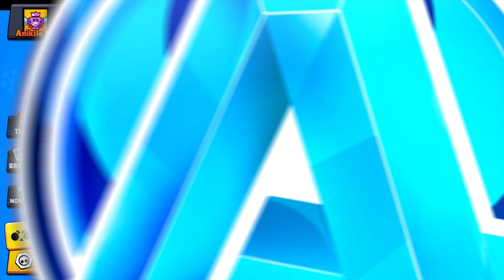NUEVO RECÓRD y RANGO antes de la ACTUALIZACIÓN en BRAWL STARS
Mil ganas de que llegue ya la actualización!! ¿Cuando será? En cuanto sepa la respuesta lo publicare para todos ustedes!!

📱Estoy jugando a un juego que me tiene super viciado!📱

▄▄▄▄▄▄▄▄▄   CONTENIDO de CALIDAD y GRATUITO  ▄▄▄▄▄▄▄▄▄

▄▄▄▄▄▄▄▄▄▄PREGUNTAS FRECUENTES ▄▄▄▄▄▄▄▄▄▄

- Lunes: TROWL BOX
- Miércoles: FUNNY MOMENTS
- Jueves: ACTUALIZACIONES/ NOTICIAS
- Viernes: ATACANDO TU ALDEA
- Domingo: COMPRANDO SKINS
- Martes y sábado vídeos variados (brawl stars, sorteos, defensas, fail, bug, estrategia, robos, TOP 5)

⭐️ ¿CUÁL ES TU CLAN en CLASH OF CLANS?¿ME PUEDO UNIR?

- Utilizo un iPad Air, un iPhone 8 y un iPhone 5 para jugar y para grabar y editar un iMac 27" y un Mac Book Pro 2017

⭐️ ¿CUÁNTO TIEMPO LLEVAS JUGANDO AL CLASH OF CLANS? ¿Y AL CLASH ROYALE? ¿ Y AL BRAWL STARS ?

- Llevo jugando desde el 29/09/13 al COC, al CR desde el 15/03/2016 y al Brawl Stars el 15/06/17

⭐️ PREGUNTAS PERSONALES O QUE NO SON DE CoC/CR/Bs

PD: No hago tutoriales sobre programas externos a los juegos de Supercell.

Brawl Stars, Clash of Clans y Clash Royale, son grandes juegos!